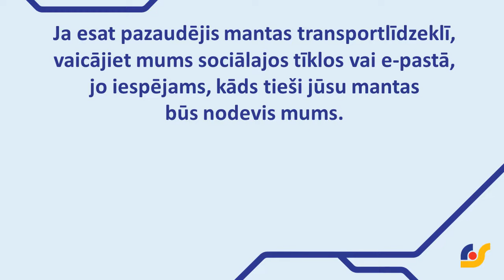Pazaudētās mantas sabiedriskajā transportā